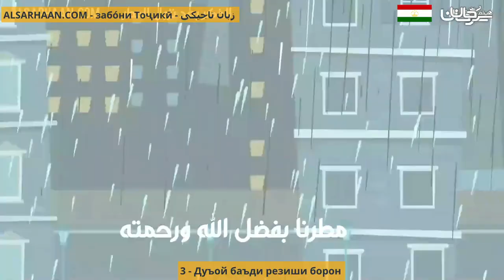3 Дуъой баъди резиши борон